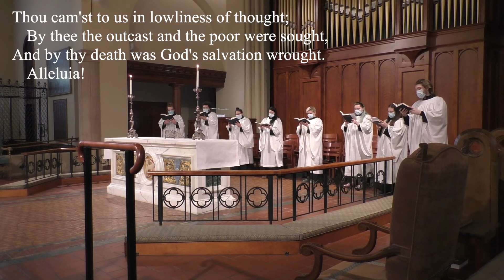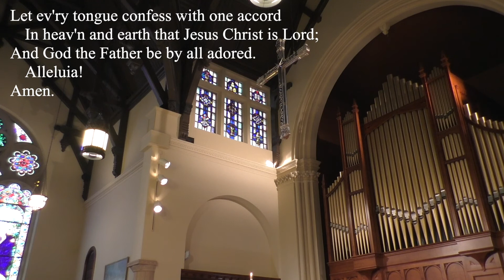Hymn 477 All praise to thee for thou O King divine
2011 Schantz Chancel Organ
1972 Adams Antiphonal Organ
The Choral Scholars of St. Paul’s
Choral Scholars include Austin Bare Danielle Gedemer Deme Hellwig Mireya Magallon Sam Mullooly Gabriel Olaciregui Sarah Richardson Joseph Schmidt and Jackie Willis